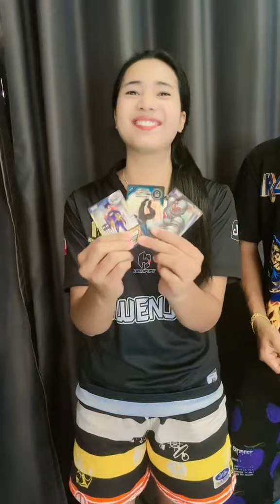สุ่มการ์ดทอง ใครเปิดได้การ์ดทอง=ชนะ!!✨🥳